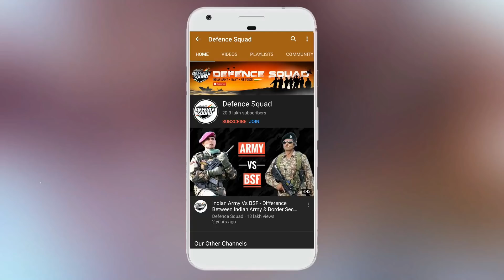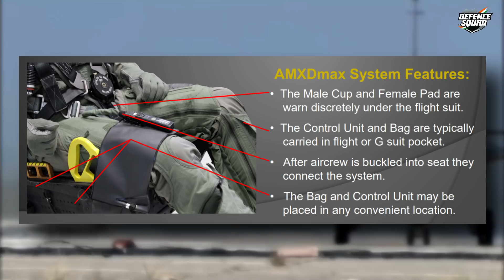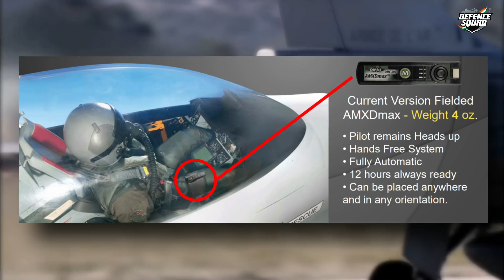How Fighter Pilots Use The Washroom?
Here is a video about How Fighter Pilots Use The Bathroom?

Hello Defence Lovers, DefenceGyaanSeries ke is episode No. 472 mai humne apko Fighter Pilots ke In-Flight Toilet Techniques ke baare mai bataya hai, Hume Umeed hai ki apko yeh episode pasand ayega.

We have compiled data from the Internet to find out How Fighter Pilots Use The Bathroom? Join us as we take a closer look at all these In Detail.

This video shares all about How Fighter Pilots Use The Bathroom? How do fighter jet pilots pee? Fighter Pilots Toilet - Fighter Pilots Pee